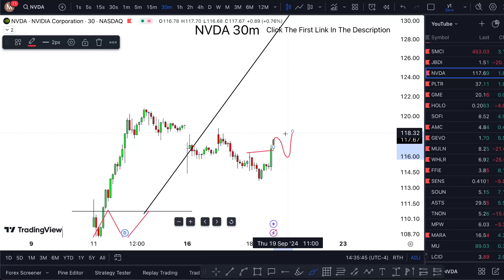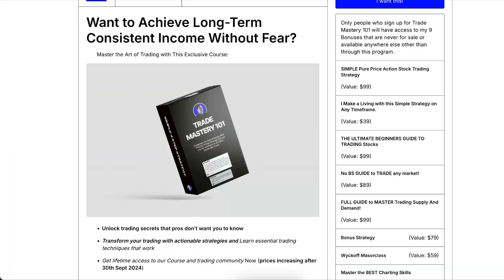NVDA Stock ALERT! (buy?) NVDA stock analysis etrade brokerage account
NVDA Stock (NVIDIA stock) NVDA STOCK Prediction NVDA STOCK Analysis NVDA STOCK NEWS TODAY $NVDA and middle of nvda earnings call calling. Nvidia stock analysis looking at him nvidia stock predictions with push nvidia stock news call him nvidia stock earnings saying separate nvidia stock price what you promised him nvidia stock price today. Ss nvda stock a buy? Is the question that nvda stock today needs to answer. Nvidia stock news the best nvidia stock price ever nvidia stock prediction